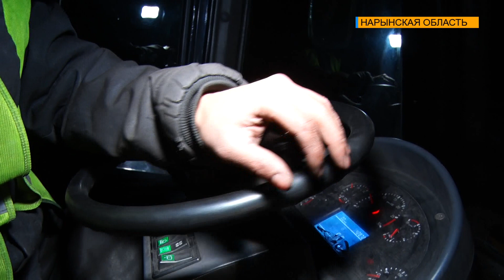КАК ГОРНЯКИ ДОБЫВАЮТ УГОЛЬ